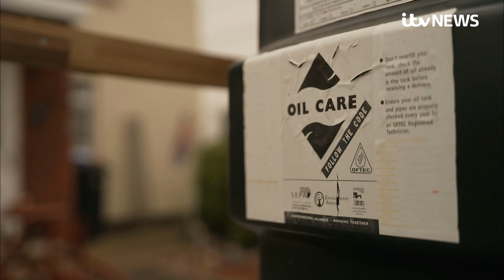High heating oil prices lead to thefts, leaving many out in the cold | ITV News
All UK homes need heat, all are hit by higher fuel prices - but not all heating fuels are protected by the energy price cap.

Around 1.7 million households use heating oil. Costs have spiralled with no regulation to help desperate households. Compounding their problems, there has now been a spike in thefts of domestic heating oil.

ITV News spoke to Linda Duffin in Suffolk who has been a victim of heating fuel thefts twice. She told me: "Given that they nicked about 1,100 litres that’s about £1,000 at current prices, it’s because oil prices are going up and either it has a resale value or it means the thieves don’t need to buy their own."